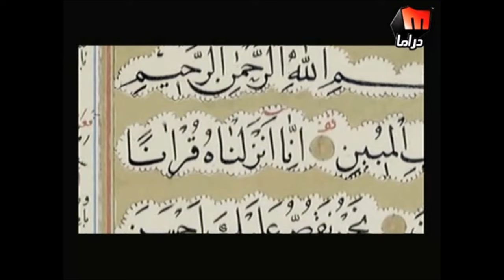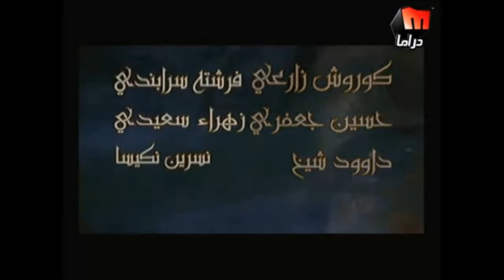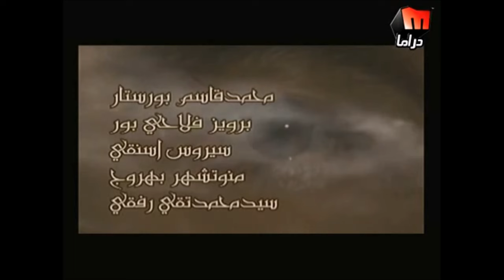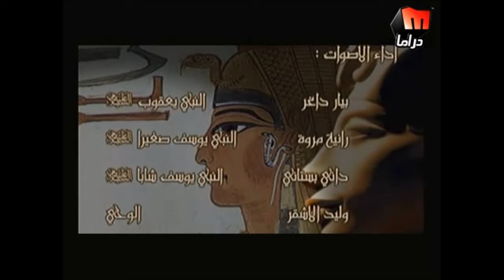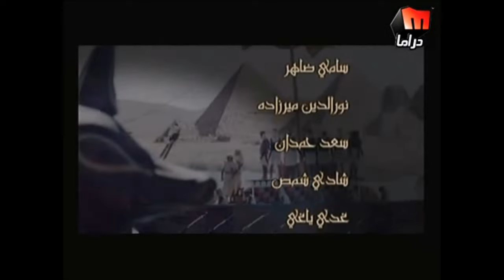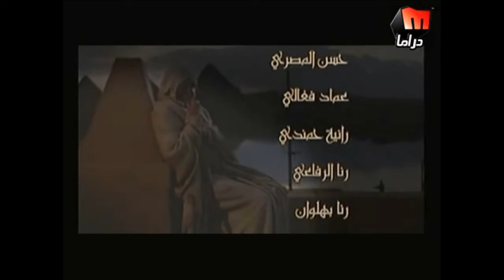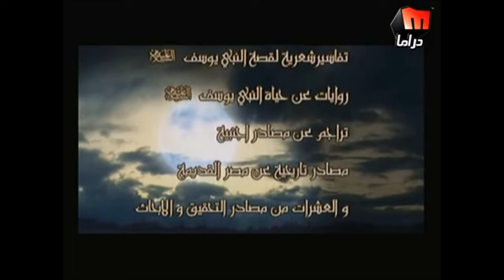YOUSF EN SONINKE 15